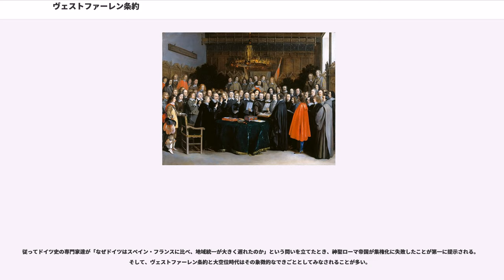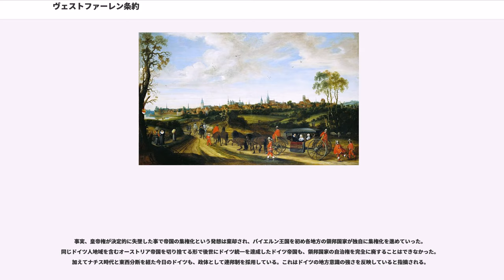ヴェストファーレン条約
ヴェストファーレン条約（ヴェストファーレンじょうやく、、、）は、1648年に締結された三十年戦争の講和条約で、ミュンスター講和条約とオスナブリュック講和条約の総称である。ラテン語読みでウェストファリア条約とも呼ばれる。近代における国際法発展の端緒となり、近代国際法の元祖ともいうべき条約である。

この条約によって、ヨーロッパにおいて30年間続いたカトリックとプロテスタントによる宗教戦争は終止符が打たれ、条約締結国は相互の領土を尊重し内政への干渉を控えることを約し、新たなヨーロッパの秩序が形成されるに至った。この秩序を「ヴェストファーレン体制」ともいう。

ヴェストファーレン条約を構成する2つの条約のうち、オスナブリュック講和条約 (Instrumentum Pacis Osnabrugense)は、カトリック勢力を率いた神聖ローマ皇帝（オーストリア）と、プロテスタント勢力の主柱だったスウェーデン女王の講和問題を主な内容とする。ミュンスター講和条約 (Instrumentum Pacis Monasteriense)は、神聖ローマ皇帝と、カトリック国でありながらプロテスタント側で参戦したフランス国王との講和問題を中心とする条約である。

戦争の主要当事者には他にもう一つ、カトリックのスペインがあり、主にフランスと戦っていた。スペインも講和会議に参加したが、ここでは妥結に至らなかった。会議が開かれた時点では、参加した主権国家はわずか12か国にすぎなかった。
スペインからの独立戦争を戦っていたオランダも、ネーデルランド連邦議会の名で会議に加わり、同じ年にスペインとミュンスター条約を結んで独立を認められた。学者によってはこのミュンスター条約もウェストファリア条約に含めることもある。

ヨーロッパ諸国のほとんどは、三十年戦争に参戦しなかった国も含め、何らかの形で会議に参加した。参加者のうち、数の上で多数を占めたのは、神聖ローマ帝国内部の領主、有力聖職者、都市からなる帝国等族である。彼らの中の有力な一部は、皇帝・国王と並んで2条約に名を連ねた。ヴェネツィア共和国とローマ教皇は、和平の当事者ではなく仲介者として参加した。会議に使節を派遣しなかった有力国は、清教徒革命の内戦下にあったイングランド王国、宗派・宗教が異なるロシア、オスマン帝国の3国だけであった。

この時代には国家が法人格を持つものと考えられておらず、外交は君主・議会など統治権を持つ個人・団体の資格でなされた。どの国も使節を派遣し、君主などの本人は参加しなかった。派遣されて会議に加わった使節の総数は、帝国外から37、帝国内から112、計148名にのぼった。参加国のすべてが条約の署名者に連なったわけではない。オスナブリュック講和条約には、皇帝の全権使節2名、スウェーデン女王の全権使節2名、都市を含めた帝国等族の使節36名の計40名が署名した。ミュンスター講和条約には、皇帝の全権使節2名、フランス国王の全権使節1名、帝国等族の使節35名の計38名が署名した。条約は署名に加わらなかったもの（特に帝国等族）も履行・遵守の義務を負うものとしており、また、イングランドやモスクワのような参加しなかった国も講和に含まれるものとした。

戦場では同盟して戦ったフランスとスウェーデンであったが、和平交渉の場では、戦争から引き出す利益の分配をめぐるライバルであった。神聖ローマ皇帝もまた、両国を対立させ、その溝を利用して犠牲を最小化しようと努力した。

1648年10月24日に、ヨーロッパのほとんどの大国が参加して、現在のドイツ・ノルトライン＝ヴェストファーレン州にあるミュンスターで締結された（実際にはオスナブリュック条約もミュンスターで締結された）。取り決められた内容は膨大であるが、代表的なものとして以下の事柄が挙げられる。

この結果、フランスは、アルザス＝ロレーヌへの勢力拡大に成功し、スウェーデンは帝国議会への参加権を得た。一方、ドイツでは領邦主権が確立し、領邦君主による連合体としてのドイツという体制が固まった。

この条約の成立によって、教皇・皇帝といった普遍的、超国家的な権力がヨーロッパを単一のものとして統べる試みは事実上断念された。これ以降、対等な主権を有する諸国家が、外国の存在を前提として勢力均衡の中...